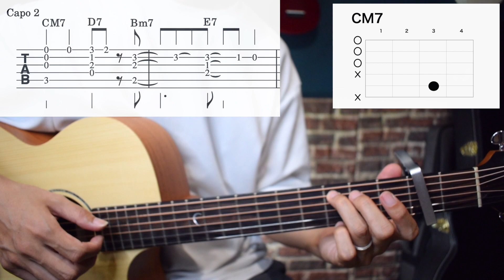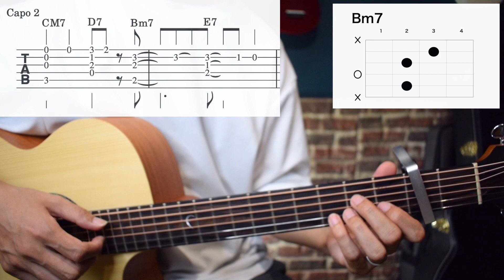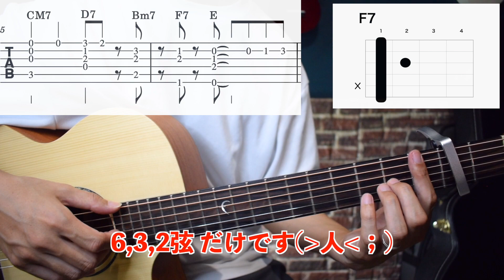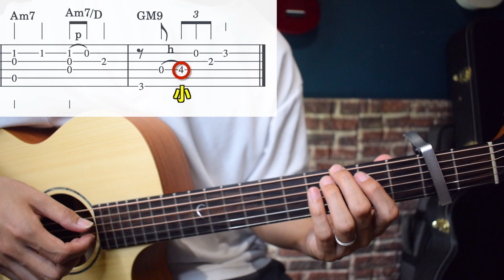【難易度★★★☆☆☆】弾き語りで使える 『幻の命 / SEKAI NO OWARI』 イントロの弾き方【TAB譜付】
このチャンネルは、弾き語りをするときにイントロをギター１本で雰囲気が出せるようにアレンジ、耳コピしたりして紹介しています。

今回、リクエストをいただきました、SEKAI NO OWARI さんの「幻の命」ピアノイントロ部分のギターアレンジです。

演奏解説 1:15

難易度★★★☆☆☆
（注：人によって難しく感じる部分は違うので、ここでの難易度は完全にギターイントロ工房の主観になります）

■ 難易度別イントロ再生リスト

■年代別イントロ再生リスト■

・使用弦

※Amazonアソシエイトのリンクを使っています